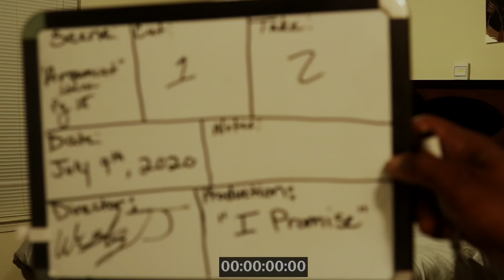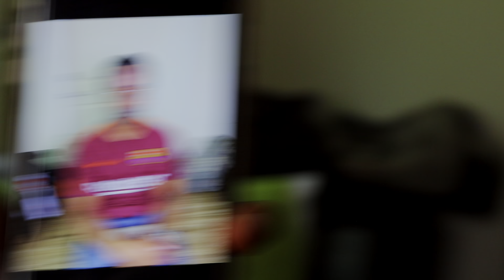I Promise BTS Part 3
The Final Installment of Behind The Scenes Footage for "I Promise"
A deeper look into the MHMREnt "I Promise" World
Producer: Mathias Reed
Editor: Don B.